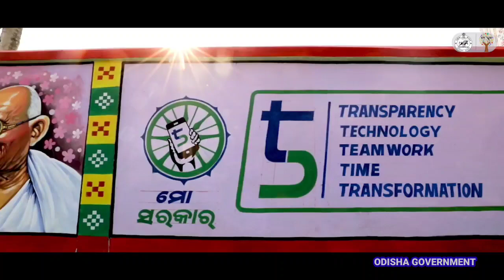Official Song ।। ଶିଶୁ ଦିବସର ଅଭିନନ୍ଦନ ।। Odia Song ।। ଓଡ଼ିଶା ସରକାର